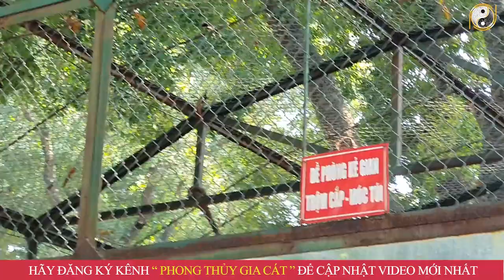Lén Mua Vé Số Ai Ngờ "TRÚNG ĐỘC ĐẮC" CHÚC MỪNG 6 Con Giáp NỔ LỘC Tiền Tỷ Cầm Tay Đúng Ngày 20/11 ÂL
01. Linh phù giải hạn
02. Hồ lô hóa giải Ngũ Hoàng
03. Mai Hoa Phú Quý
04. Gương bát quái tinh cầu
05. Kim bài thái tuế 2023
06. Vòng tam hợp Dần Ngọ Tuất
07. Vòng tam hợp Thân Tý Thìn
08. Vòng tam hợp Hợi Mão Mùi
09. Vòng Tam Hợp Tỵ Dậu Sửu
10. Bát bảo tâm kinh
11. Minh Quang pháp bảo cầu
12. Minh Quang pháp bảo lục giác
13. Tỳ Hưu Lộc Tài (Đồng)
14. Tỳ Hưu Khai Vận ( Bạch Ngọc)
15. Bách Niên Tụ Tài ( tụ tài lộc)
16. Song long ngọc ấn ( ấn thăng quan)
17. Kim bài ngũ Lộ Thần Tài
18. Hồ lô bình an ( treo xe)
19. Móc khóa văn xương
20. Ống bút văn xương gỗ đào
21. Bút văn xương gỗ đào
22. Bút văn xương gỗ đào nhỏ
23. Hoa mai kim tiền ( mạ vàng )
24. Các vật phẩm phong thủy khác